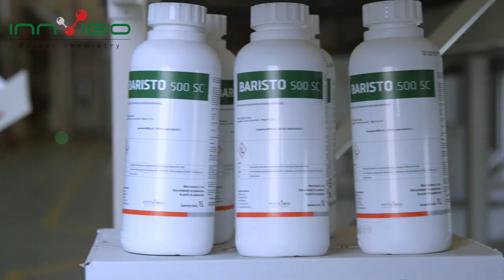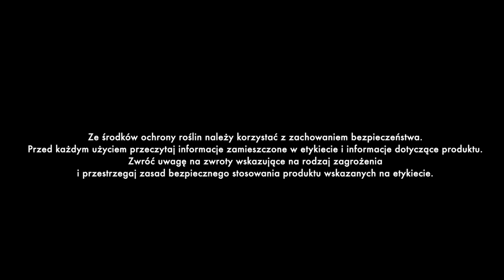INNVIGO - polski producent środków ochrony roślin.